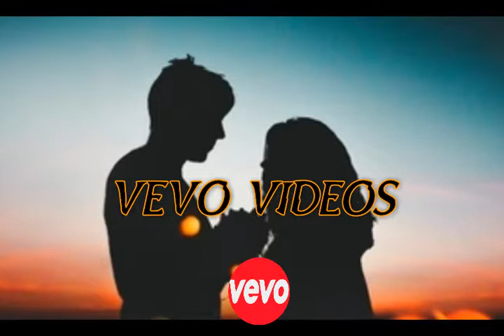NEW 2019 WHATSAPP STATUS 30 SECOND (BALOCHI)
I HOPE FRIEND YOUR ENJOY BALOCHI WHATSAPP STATUS ANY PROBLEM OUR VIDEO YOU SHOULD COMPLAN OUR WEBSITE THANK